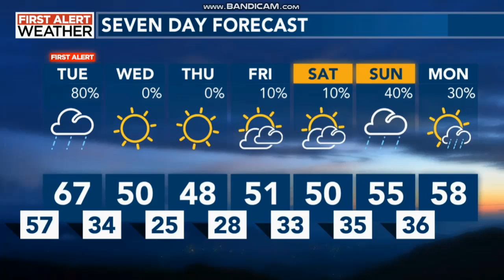WBTV: WBTV News At 11pm Close--12/16/19